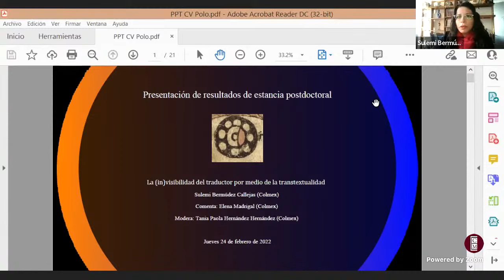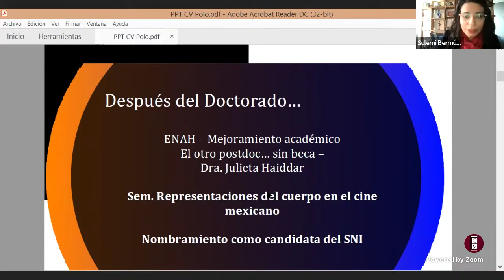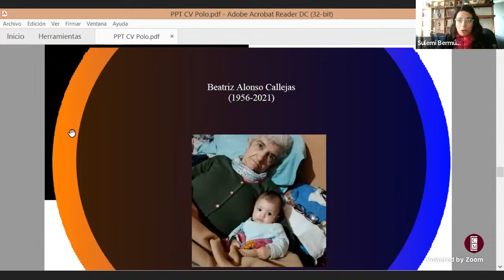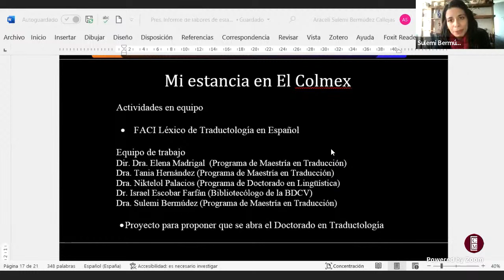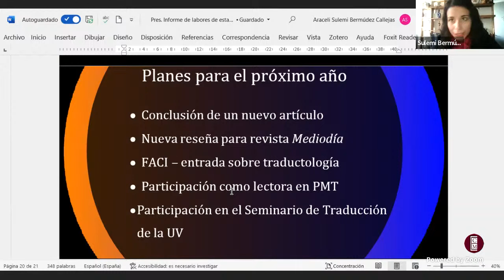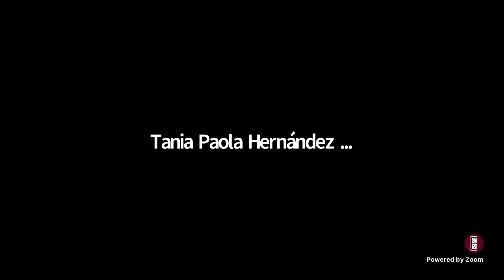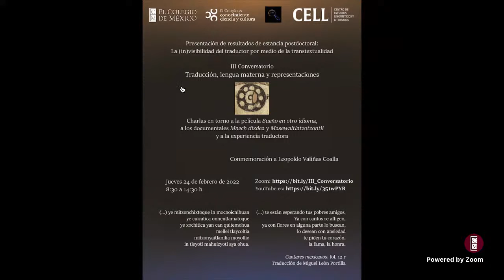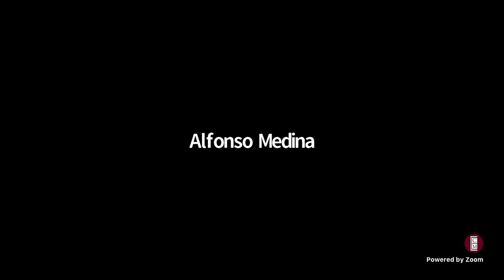III Conversatorio: Traducción, lengua materna y representaciones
Los invitamos cordialmente a la presentación de resultados del primer año de investigación postdoctoral de la Dra.
También se llevará a cabo un conversatorio sobre Traducción, lengua materna y representaciones, en el cual conmemoraremos a Leopoldo Valiñas Coalla, traductor, antropólogo, lingüista y especialista en lenguas yutoaztecas. Este evento contará con la participación de miembros del colectivo corpora visibilia, lingüistas que trabajaron con Valiñas y traductores de y hacia tlahuica, matlatzinca, náhuatl y maya.